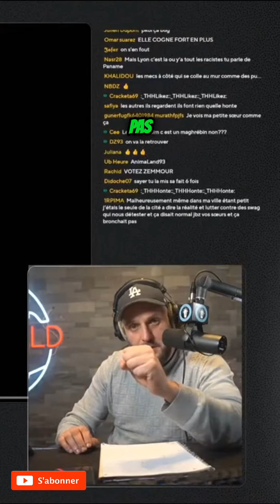Les Influenceurs Parigots : Révélations Choc sur les Messages Subliminaux